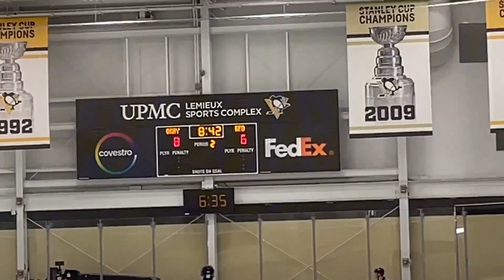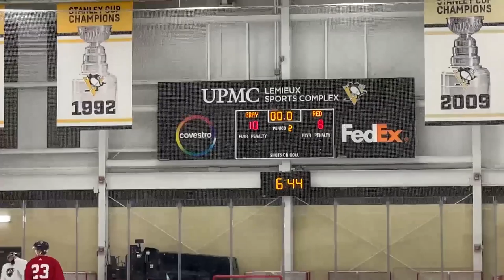WE PLAY HOCKEY WITH NHL PLAYERS! | VITABOIS VLOGS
Welcome to the Vitabois YouTube Channel!

➥FAQ about the Vitabois
We're a group of guys that love video games and having a good time with one another. Our goal isn't necessarily to become another famous and successful group, but to create content and enjoy every moment of it. While we do aspire to be as great as we can, we understand growth in a new group like ourselves can be difficult. So, what does that mean? It means we won't settle for mediocracy. We want to provide the best possible content that we can. Our videos will consist of reviews, vlogs, funny gaming moments and so much more.